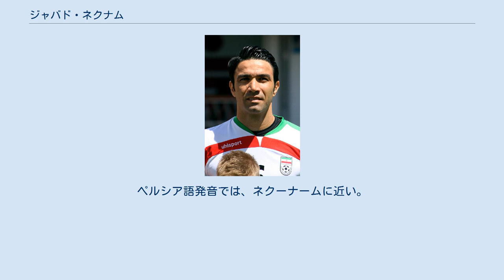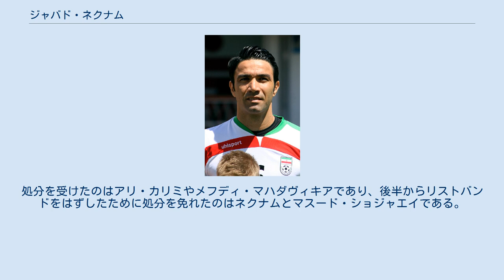ジャバド・ネクナム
アル・ワフダ・アブダビの選手
アル・シャールジャSCCの選手
アル・クウェートSCの選手
ジャバド・ネクナム（ペルシア語: جواد نکونام‎, 英語: Javad Nekounam, 1980年9月7日 - ）は、イラン・テヘラン州出身の元サッカー選手、サッカー指導者。
元イラン代表である。
ポジションはミッドフィールダー。
ネコウナムと表記されることもある。
ペルシア語発音では、ネクーナームに近い。
（ラテン文字転写のouはsoupのウーと同様の発音を想定している。） 母国のパス・テヘランFCでは2003-04シーズンにペルシアン・ガルフ・プロリーグで優勝し、2005年にAFCチャンピオンズリーグでベスト8となった。
2005年にアラビアン・ガルフ・リーグのアル・ワフダ・アブダビに移籍金100万ドル・5ヶ月の契約で移籍した。
ドイツの1.FCカイザースラウテルンやイングランドのトッテナム・ホットスパーFCなどヨーロッパのいくつかのクラブがネクナムに注目していたが、2006年1月にはアル・ワフダと同じくUAEのアル・シャールジャSCCに移籍した。
 2006 FIFAワールドカップでの好プレーによりドイツのヘルタ・ベルリンやフランスのオリンピック・リヨンやなどヨーロッパの多数のクラブがネクナムに興味を示し、最終的にプリメーラ・ディビシオンのCAオサスナと2年契約を結んだ。
3年目の契約オプションが付けられ、違約金は500万ユーロに設定された。
ネクナムはスペインのクラブと契約した初のイラン人サッカー選手であった。
2006-07シーズンはリーグ戦24試合に出場して2得点し、UEFAカップ決勝トーナメント1回戦・FCジロンダン・ボルドー戦では延長29分に決勝点を決めるなど、活躍を見せた。
シーズン終了後にはイラン年間最優秀選手に選ばれ、スコットランドのレンジャーズFCが移籍金100万ポンドを提示して獲得を狙ったが、このオファーはクラブに拒否された。
2007年8月14日、右膝前十字靭帯を負傷し、ドイツ・アウクスブルクでの手術は成功したが、8ヶ月の離脱を余儀なくされた。
 2007年11月24日、クラブは3年間の契約延長オファーを提示してネクナムへの信頼を示し、違約金は500万ユーロ（契約最終年は250万ユーロ）に引き上げられた。
2008年2月にはトレーニングに復帰した。
4月27日、バレンシアCF戦で70分にパチ・プニャルと代わって出場して復帰を果たすと、2008年8月31日のビジャレアルCF戦でクラブのシーズン初得点となるPKを決めた。
シーズン中盤にはたびたびゴールネットを揺らし、2009年1月にはレアル・マドリード戦でも得点した。
3月22日にホームで行われたRCDエスパニョール戦ではロスタイムに決勝点を決めた。
2008-09シーズンはワルテル・パンディアーニに次いでクラブ2位の9得点を決めた。
2009年夏、RCDエスパニョールとビジャレアルCFからオファーが届き、特に後者は500万ユーロの違約金を支払う姿勢を見せたが、ネクナムはCAオサスナで満足していることを繰り返し主張し、チームに残留した。
 2012年7月21日、母国イランのエステグラルFCに1年契約で移籍。
 2016年1月22日、カタール・スターズリーグのアル・アラビ・ドーハと4か月の契約を結んだ。
 退団後、2016年6月30日に現役引退を表明した。
 2000年1月のエクアドル戦でイラン代表デビューし、2002 FIFAワールドカップ・アジア予選中にレギュラーポジションを獲得したが、大陸間プレーオフのアイルランド戦では出場機会がなく、チームもアイルランドに敗れて本大会出場を逃した。
2002年には夏の西アジアサッカー選手権2002でベスト4となり、秋のアジア競技大会2002では決勝でU-23日本代表を破って優勝した。
2004年には西アジアサッカー選手権2004で優勝し、AFCアジアカップ2004でも活躍した。
2006 FIFAワールドカップ・アジア予選ではラオス戦と北朝鮮戦で計3得点し、本大会ではイエローカードの累積で出場停止だったアンゴラとの3戦目以外の2試合はフル出場した。
2007年にはAFCアジアカップに出場した。
2009年6月、2010 FIFAワールドカップ・アジア予選の韓国...